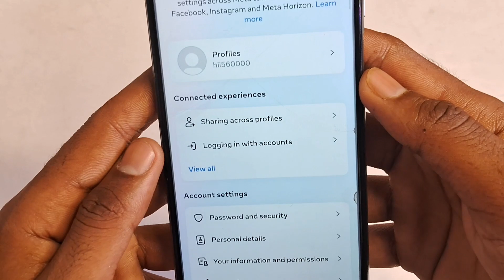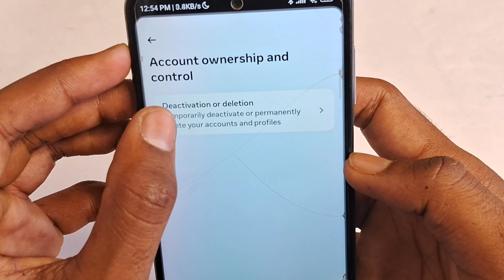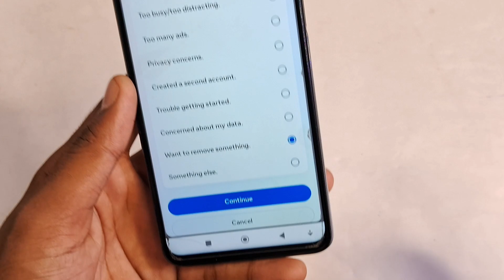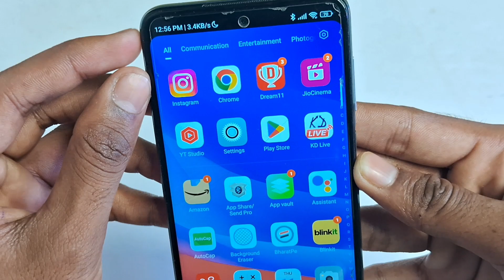how to delete Instagram account | How to delete Instagram account permanently | How to delete Insta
how to delete Instagram account | How to delete Instagram account permanently | How to delete Insta| How to delete all Instagram account permanently | How to remove Instagram account |  Instagram delete my account |